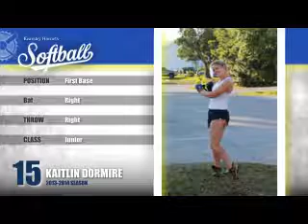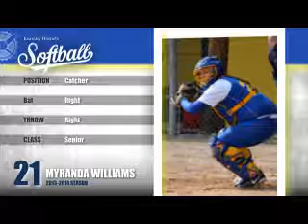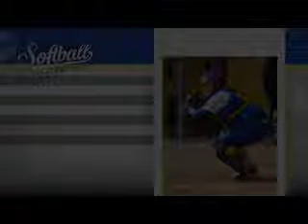2014 Walk Up Songs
Kearsley walk up songs